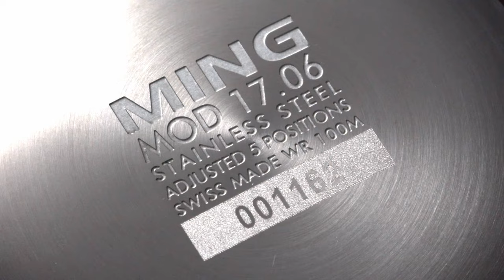Watch Collector Series Episode 1 - Marko Koncina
Today we dive deep into the watch collection of Marko Koncina, the founder of Swiss Watch Gang. A YouTube and Instagram channel that focuses on independent watchmaking from all spectrums.